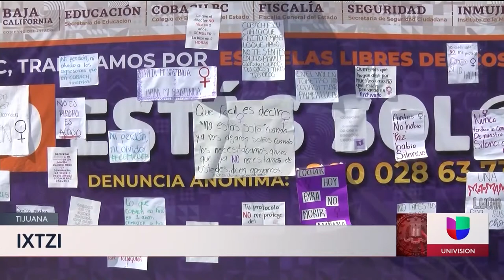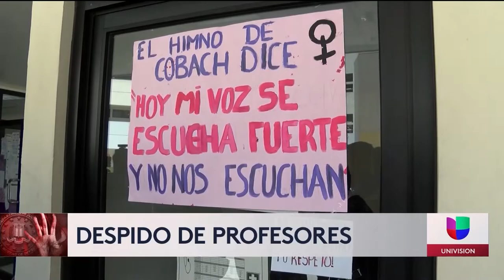Escandaloso caso de presunto acoso sexual contra estudiantes de bachillerato en Tijuana.